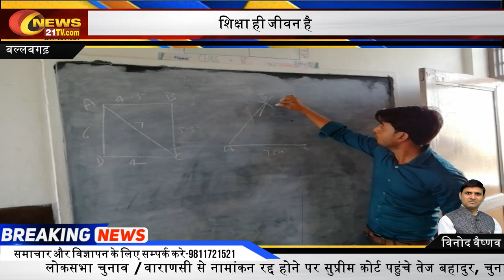Ballabgarh/uncha gaon /Vishwa bharti Public School/principal /Rajender Kaushik